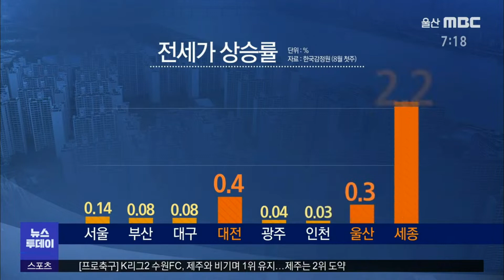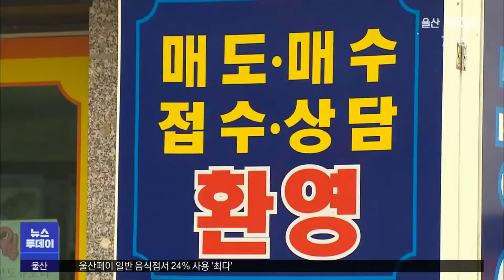월세 전환 가속..전세가 초강세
울산지역 아파트 매매가격에 이어
전세가격도 초강세를 보이고 있습니다.

올해들어 전세 누적 상승률이
세종시와 대전 다음으로 높았습니다.